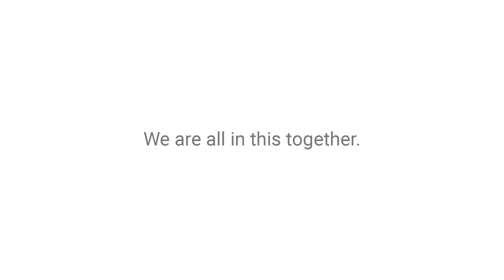CACI Provides 1,500 Meals to VHC Team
Thank you to Arlington-based CACI International for their generous donation of 1,500 meals for our team members working the front lines of COVID-19. We are grateful for the continued outpouring for support of our team as they work to keep our community healthy and safe.